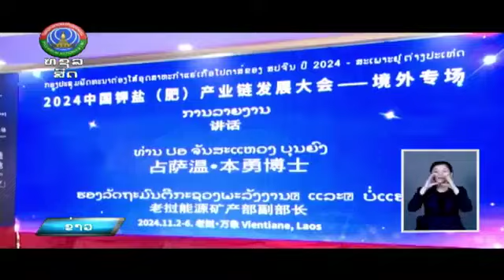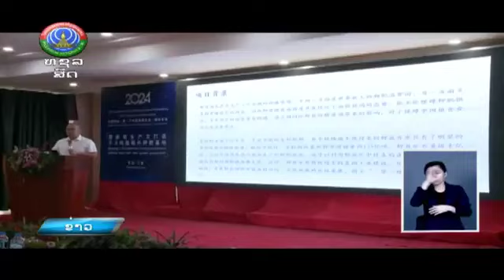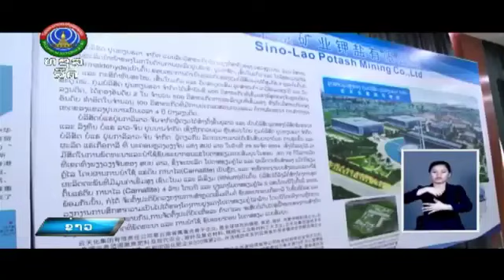ກອງປະຊຸມພັດທະນາຕ່ອງໂສ້ອຸດສາຫະກຳແຮ່ເກືອໂປຕາສ ຂອງ ສປ ຈີນ 2024